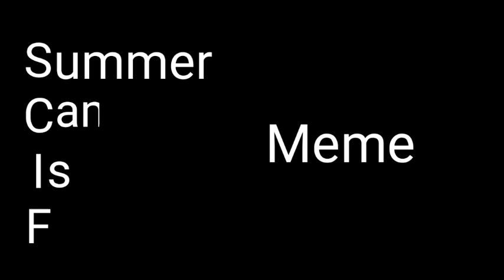Summer camp island meme